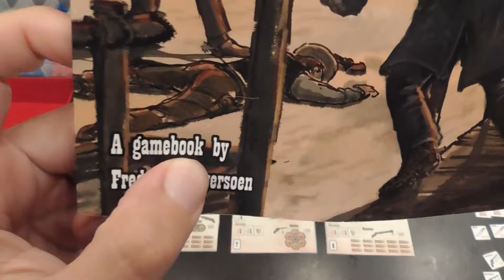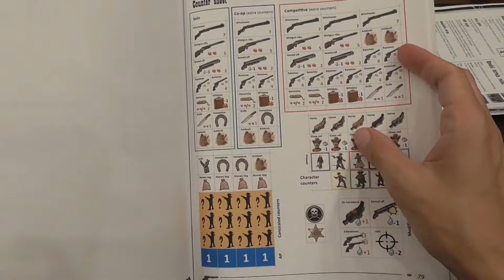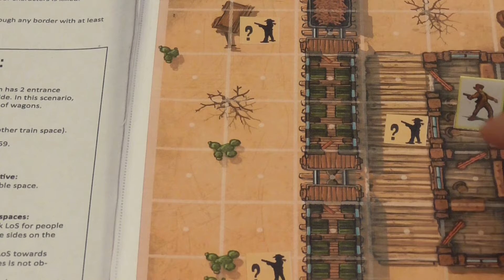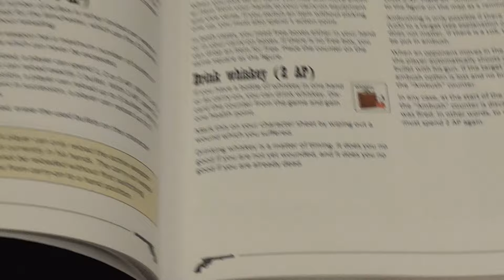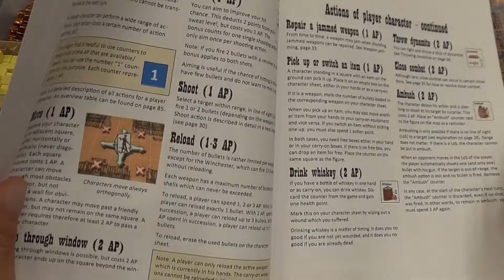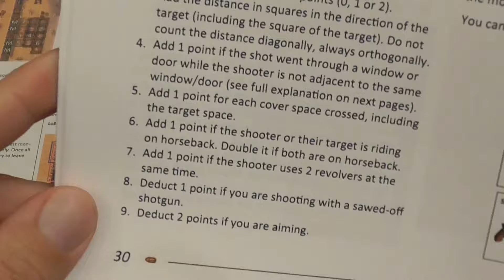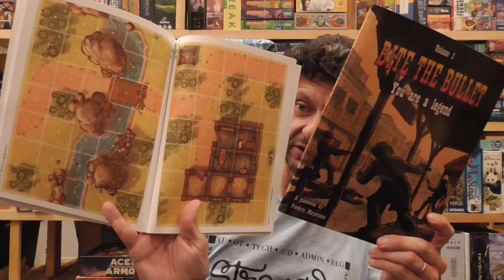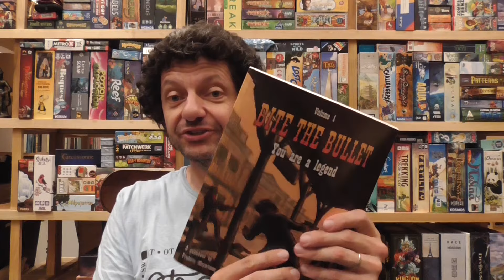Bite the Bullet Review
Review copy provided by the designer.
Conclusions at 11:02.